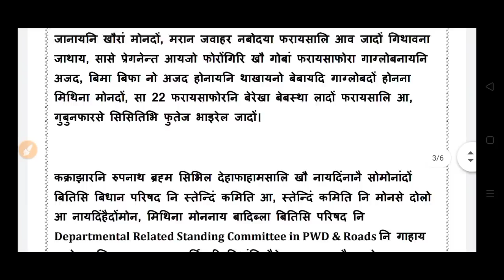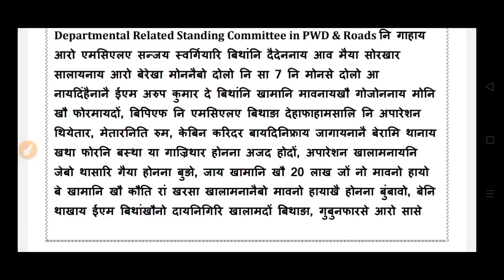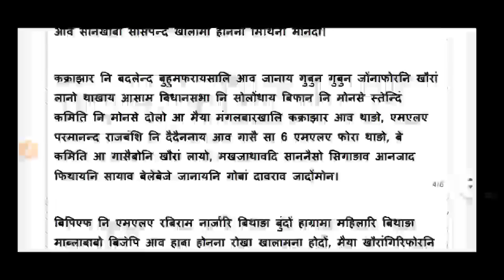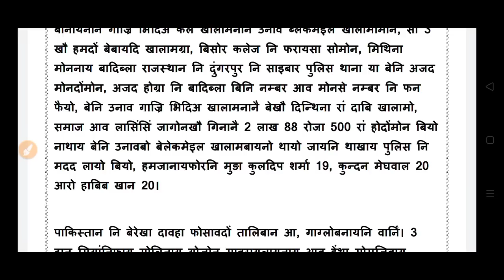Bodo news 30 Nov/ अरुनुदय बिथांखि नि थाखाय गोदान। अनलाइन। सा 3 बर' नि जिउ गोमाबाय।